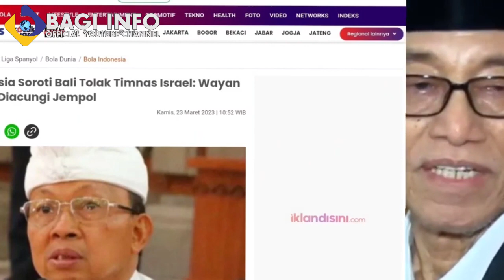Jokowi Harum di Arab Berani Usir Tim Israel, Ideologi Bung Karno Ternyata ada di Jokowi!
Hallo Sahabat, Kali ini BAGI INFO ingin menginformasikan sebuah Berita Terbaru yang berjudul :